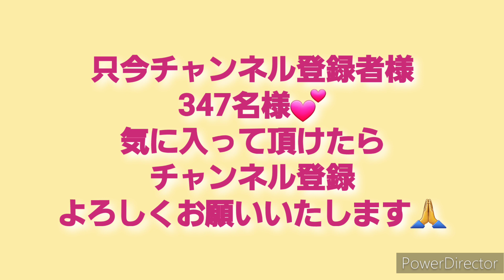2023年4月23日お久しぶりタニパト強風で多肉のピンチ！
今日は
久しぶりのタニパト

しかし春の強風で
多肉がピンチ

タニパト&
狩っ多肉や多肉事の
備忘録